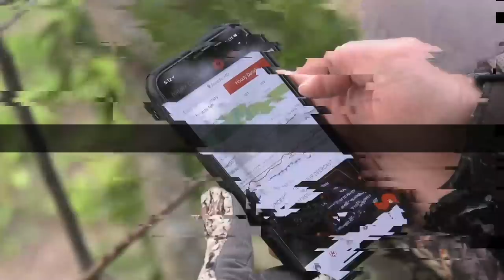How Long Does it Take to Get a Whitetail DOUBLE!?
Tune into the latest edition of DODTV's Throwback Thursdays, to catch some amazing vintage whitetail action!

To access all the same features you love about DeerCast, now on your laptop, head on over to: